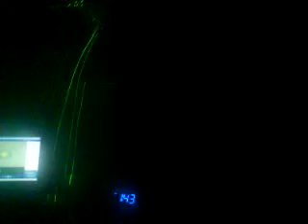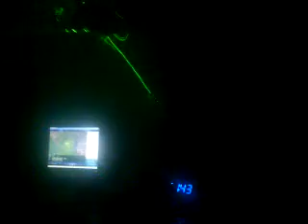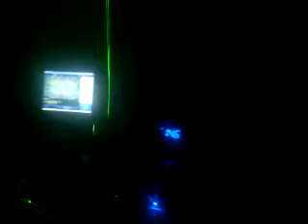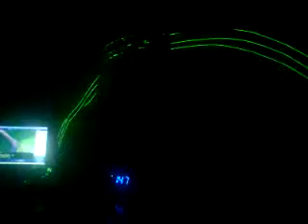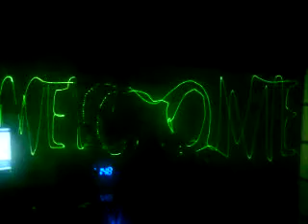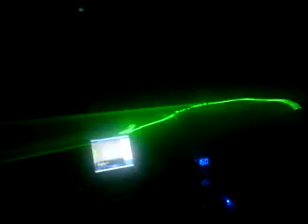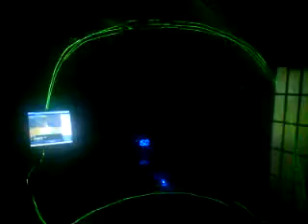KAM DMX LASER40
THIS IS MY NEW DMX LASER40 MADE BY KAM IN MY ROOM WITH FOG RUNNING ON SOUN TO LIGHT MODE AS I DO NOT HAVE A DMX INTERFACE. THIS IS THE MOST EXPENSIVE, ADVANCED AND THE COOLEST LIGHT EVR TO ENTER MY ROOM DOOR! THE VID DOEST DO IT JUSTICE ITS AMAZING!!